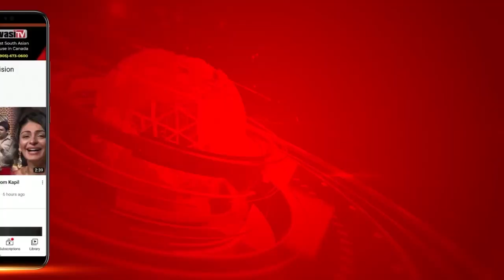Canada: MP Kamal Khera Wedding | Parvasi TV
Canada: MP Kamal Khera Wedding